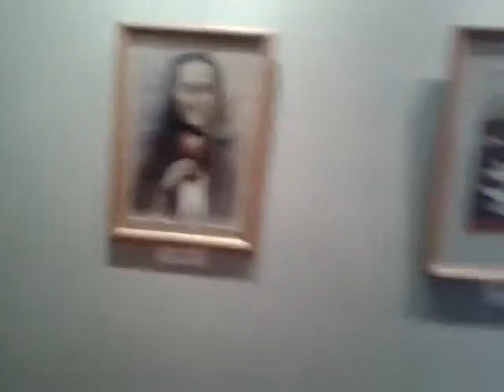Виставка картин южненської художниці Лариси Дем'янишиної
У Южному відбулася виставка картин відомої художниці Лариси  Дем'янишиної. Свої роботи пані Лариса вже чотири роки не виставляла в міській галереї. Вона дуже хвилювалася, адже за декілька років зібрала у виставку роботи виповнені у різних стилях. Назвала вона свою експозицію - "Молитва", адже в непростий для країни час, вважає майстриня, ми всі маємо молитися за мир, та спокій в Україні!